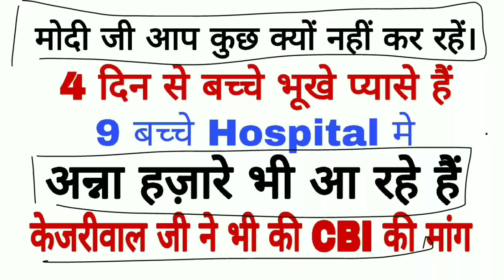Latest Update Ssc protest at cgo complex, अन्ना हज़ारे आ रहे हैं।, Cbi enquiry से कम कुछ नहीं।